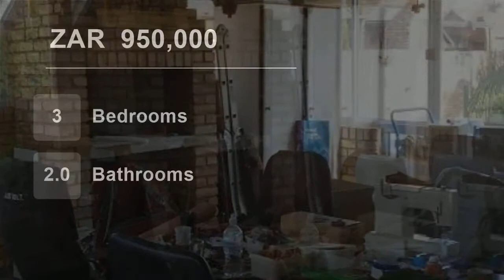3 Bedroom Townhouse For Sale in Die Hoewes, Centurion, Gauteng, South Africa for ZAR 950,000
3 Bedroom apartment in sought after block

Fist time home owner or pure investor, this upstairs unit with ample space will work for you.

A large neat open plan living dining area greets you as you enter this property. The dining area is open plan to the neat fitted kitchen that allows inclusive entertainment. The generous li...